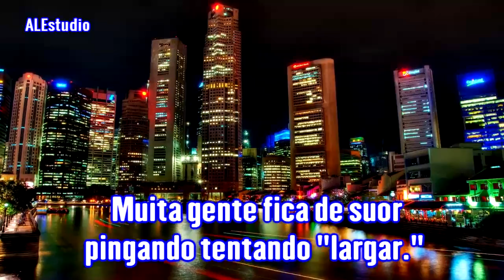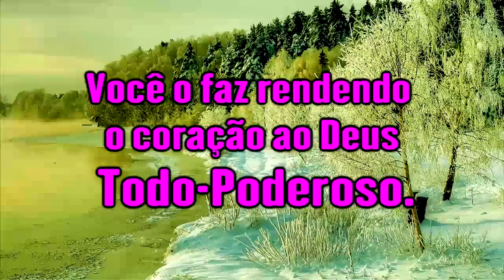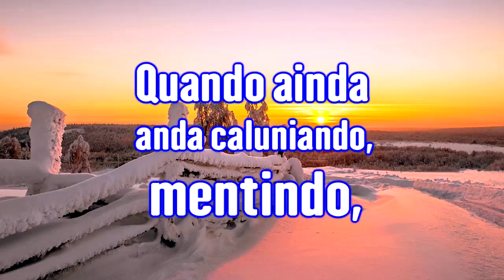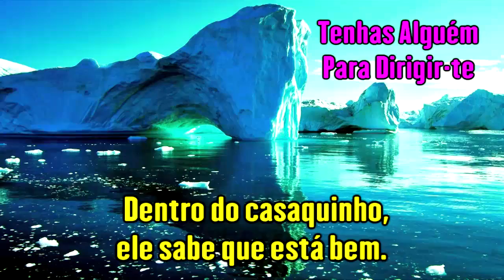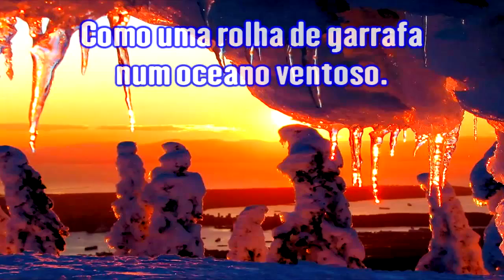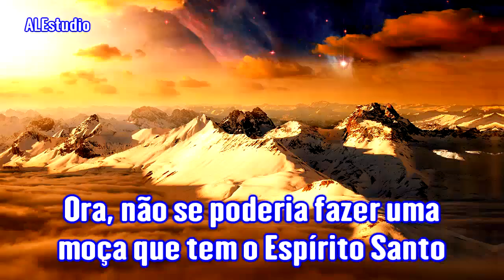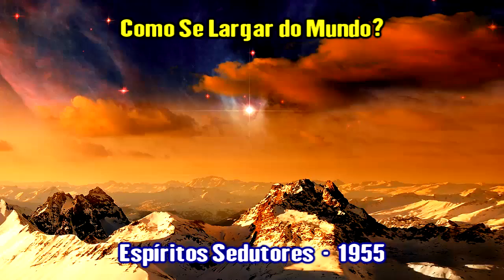Ir. Branham, Como Se Largar do Mundo?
Mensagem: Espíritos Sedutores - 1955